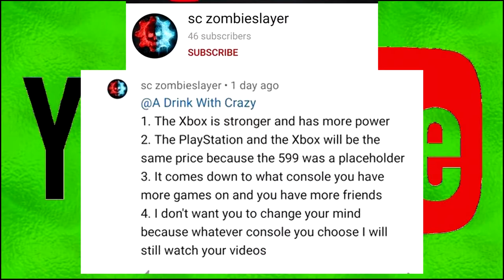Xbox Series X Vs. PS5 | Who Will Win the Console War?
Today's Topics: The Xbox Series X and PS5 are right around the corner. With the information that we have, we discuss whether the Xbox or PS5 will win the next gen console war and why.
Check us out on Twitch Every Saturday:
Twitch.tv/adrinkwithcrazy